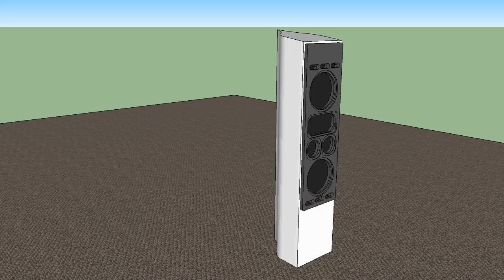Tux 1099 Guillotine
The Elusive Tux 1099 with a tear drop guillotine enclosure.